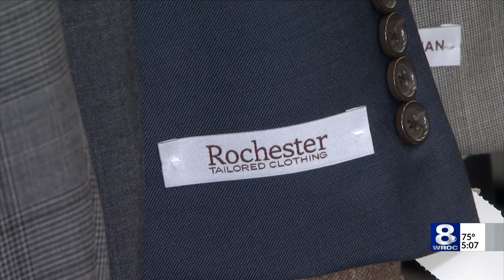Tom James Company purchases former Hickey Freeman factory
The acquisition was announced Thursday by Senator Chuck Schumer and Governor Hochul. They said the company will maintain all of the nearly 200 employees and will add up to 45 jobs over the next five years.